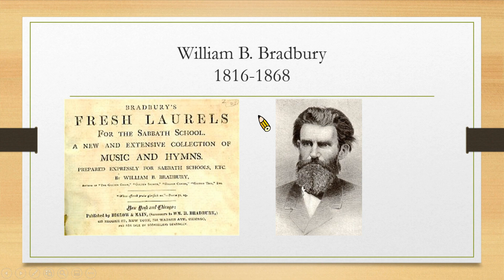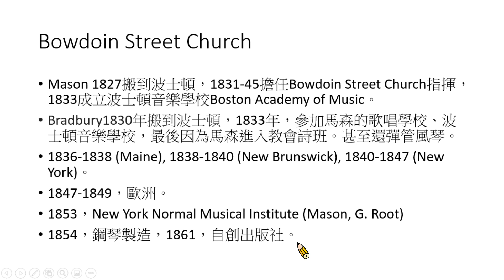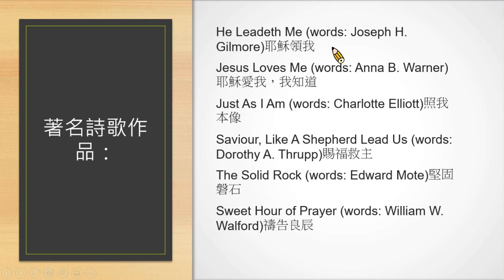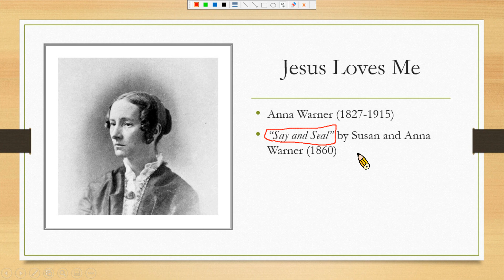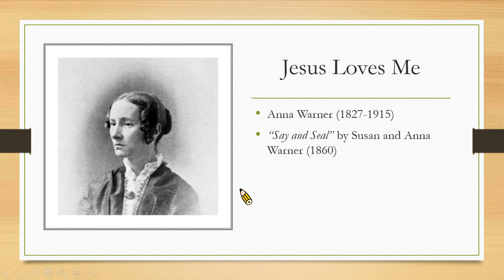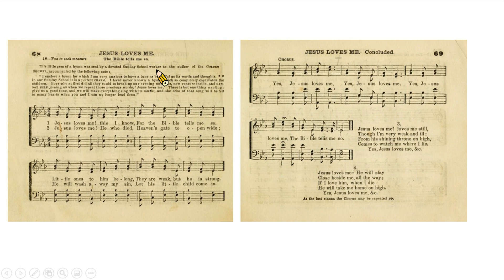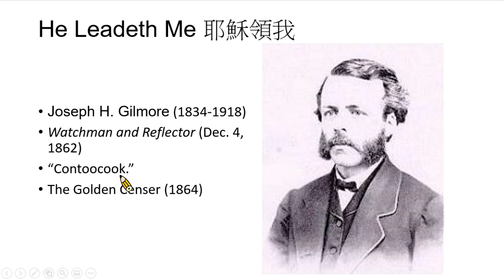孫老師開講-「耶穌愛我」與「耶穌領我」的誕生。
介紹William B. Bradbury所創作的福音詩歌，從大家最熟悉的「耶穌愛我」與「耶穌領我」開始。
The Gospel Songs of William B. Bradbury：'Jesus Loves me" and "He leaded me"
鋼琴：孫全慧
Piano: Gloria L. Sun